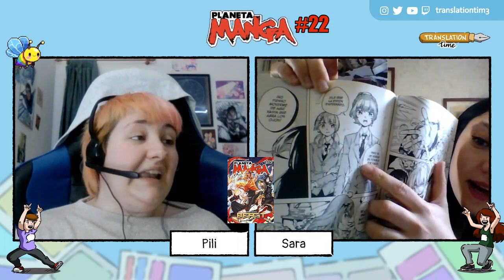Café o té con Translation Time - Planeta Manga 22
WE ARE BACK! Toca hacer un repasito a la última Planeta Manga y empezar el año rodeadas del mangañol del bueno.

Nuestro top tres:
Sara:
1. Nómada
2. Human Exe
3. Kohva

Pili:
1. Kohva
2. Gryphoon
3. Krymsoul